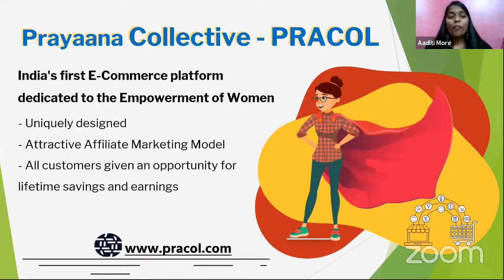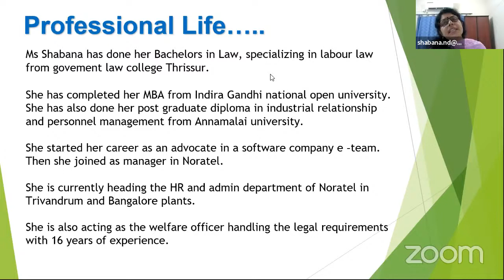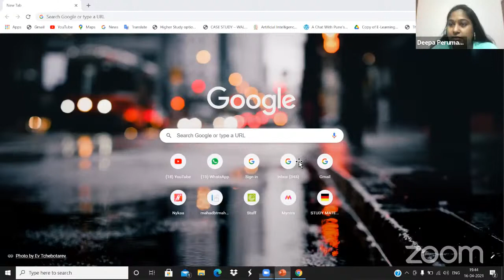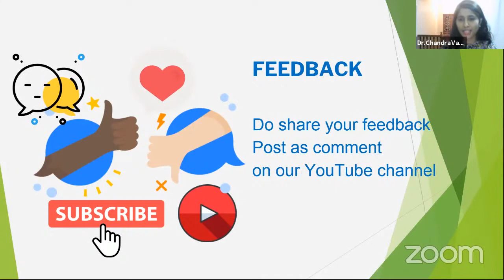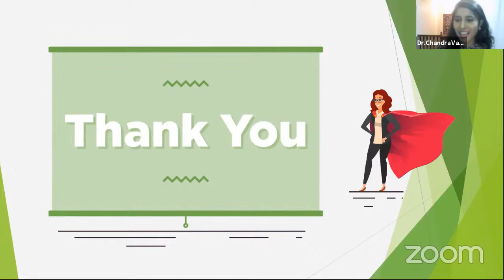Overcoming Roadblocks To Successful Career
Watch the Live Streaming of the Webinar on the topic "Overcoming Roadblocks To Successful Career" by Ms.Shabana N Divakaran, Manager at Noratel India Power Components Pvt td.

Time: 7pm-8pm (IST)
Venue: Official Channel : @PrayaanaLabs

Prayaana Labs presents "The Future Talks", a series of Expert Talks as a Webinar. The talks range from business, art, culture, profession, workplace, education , personal growth etc.  Prayaana is a leading non-profit organisation working towards women empowerment , entrepreneurship and innovation

The Team Behind The Future Talks
Ms.Elsa Baby - Speaker Coordination
Ms.Deepa Perumal- Speaker coordination
Ms.Aditi More - Poster Designs & Host
Ms.Lekshmi - Host
Ms.Sanjana Singh - Technical Support